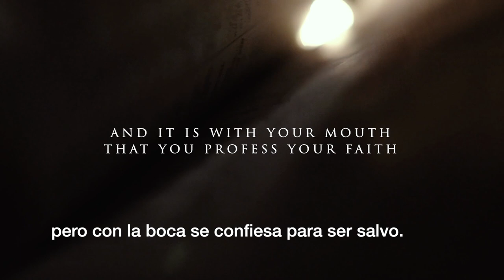¡Paz y esperanza! Romanos- Semana 4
(Capítulo 5)
4 de Octubre